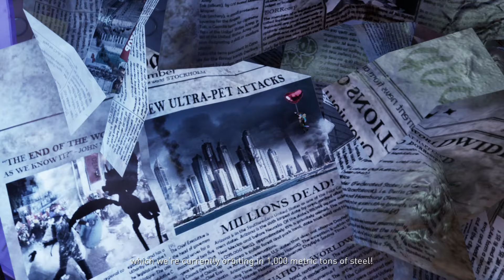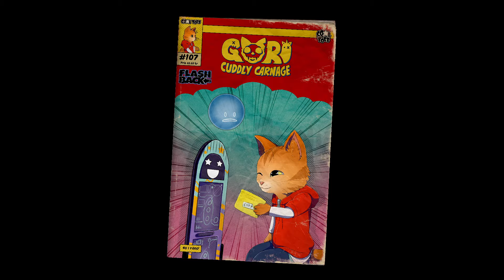LET'S SLICE AND DICE TO PURR-FECTION!!! (EP 1) Gori Cuddly Carnage